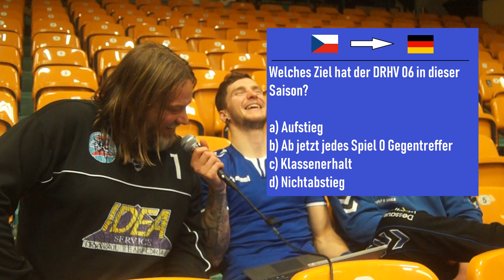#5 I Spieltagsvorschau mit Jonas Hönicke und Radek Motlik